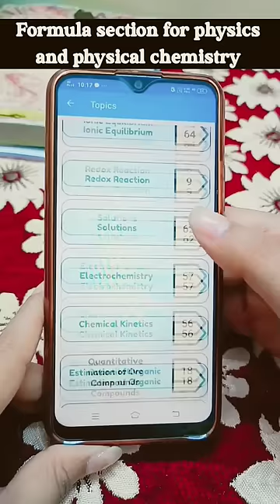How to remember NCERT line by line 💯 | MEMONEET APP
Get Rs 300 discount by using my code SHALINI25 for all subscription.